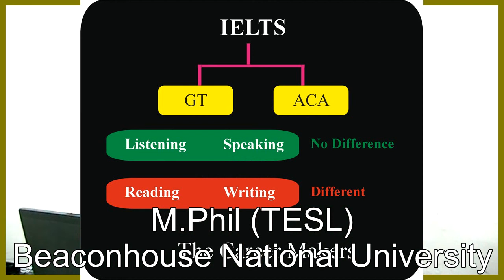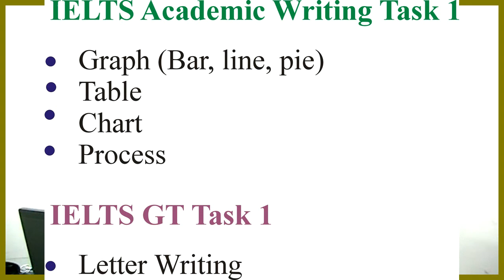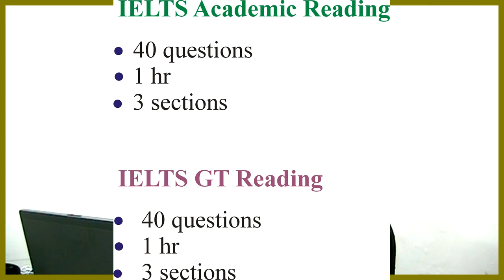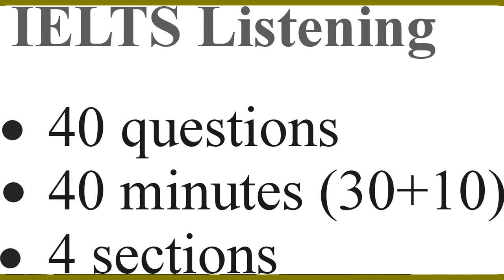IELTS Introduction and Pattern Urdu language Video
The purpose of this video is to introduce pattern and intro of IELTS to the Asian audience, who are not expert speakers of English Language.